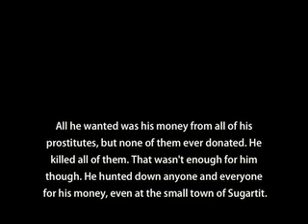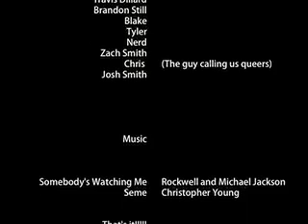The Sugartit Massacre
This horror story takes place at a secluded Halloween party in the county of Sugartit, South Carolina. Who will survive? Happy Halloween!
(This video was made under an hour so I don't wanna hear anything about how this video was crappy, belive me, i'm aware)